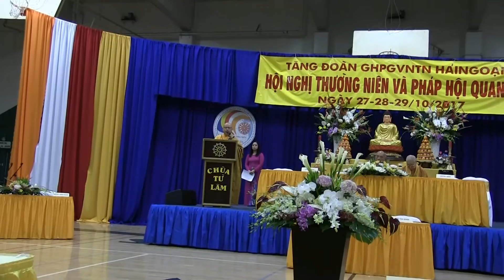Diễn văn của HT Thích Viên Lý tại Hội Nghị Thường Niên 2017 của Tăng Đoàn PGVNTN Hải Ngoại